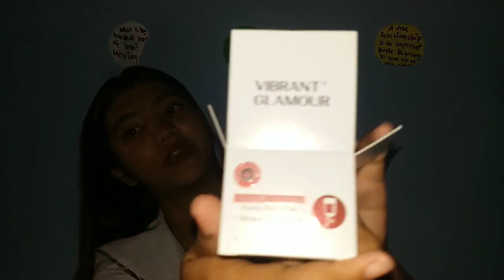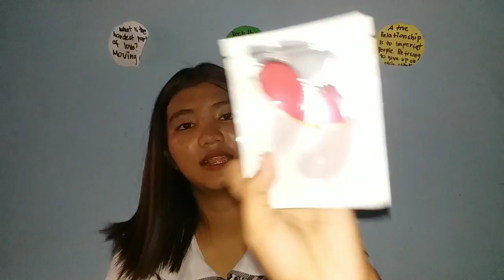Vlogmas Day;3 Vibrant Glamour Review